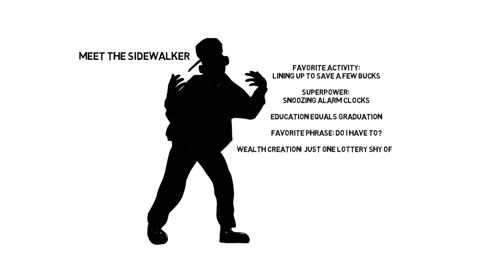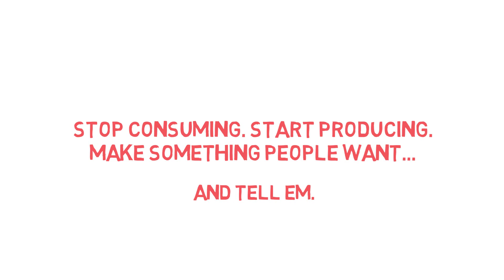How to Get Rich the No-Nonsense Way - Animated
There are three types of people in the world. Which type are you?
The Sidewalker🚶🏻‍♂️The Slowlaner🚲The Fastlaner🏎
Get rich quick does not equate to get rich easy. The former can become a reality with the right mindset and execution, the latter is a pipe dream.

The concepts from this video are from the book:

"The Millionaire Fastlane: Crack the Code to Wealth and Live Rich for a Lifetime!" by MJ DeMarco

Here is the link to the book on Amazon